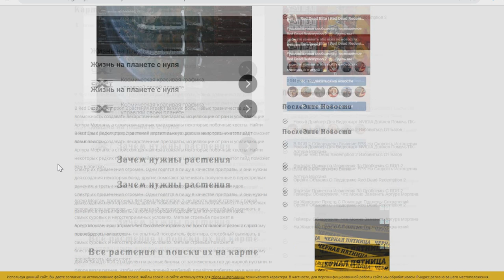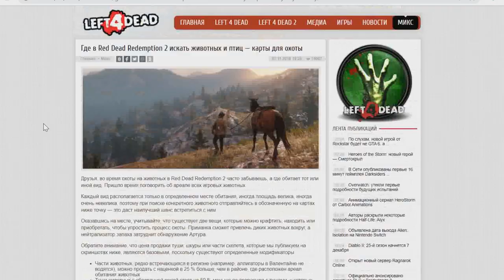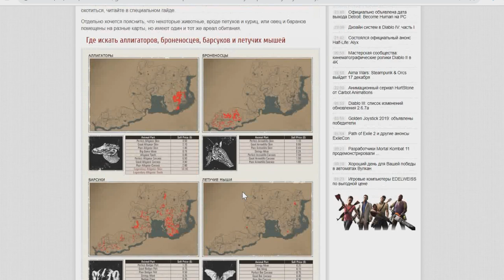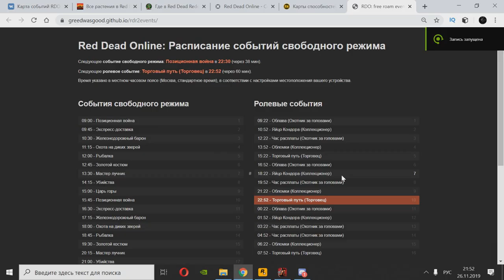ТОП 10 Советов, которые упрощают Вам жизнь в Red Dead Online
ТОП 10 Лайфхаков, которые упрощают Вам жизнь в Red Dead Online | Полезные советы для ВСЕХ